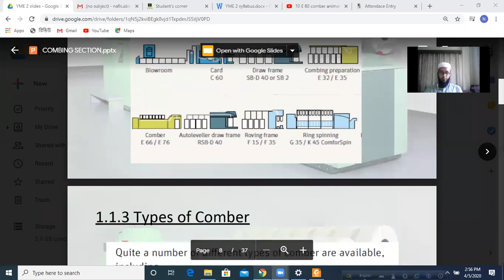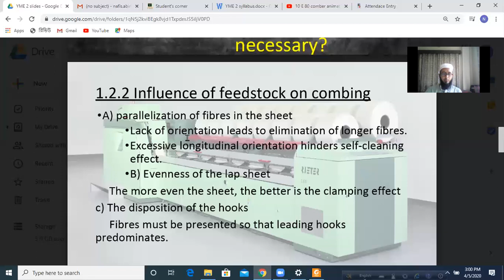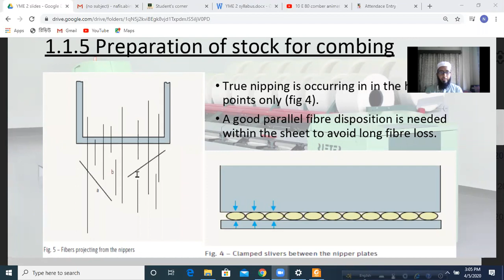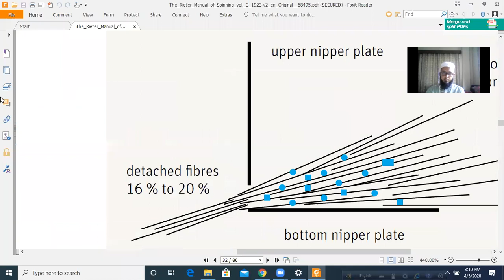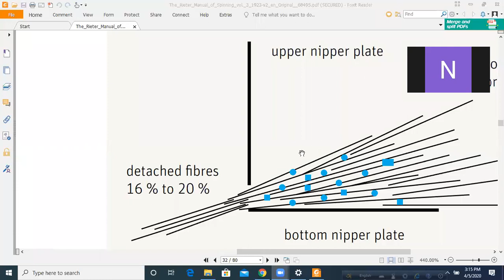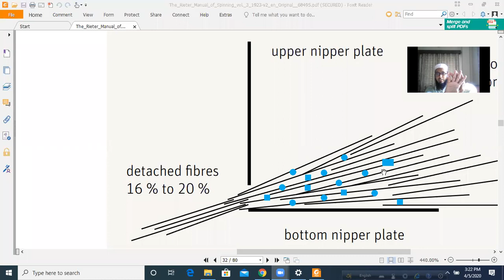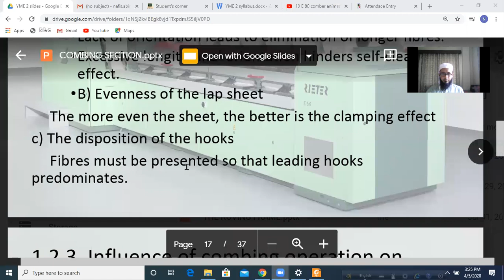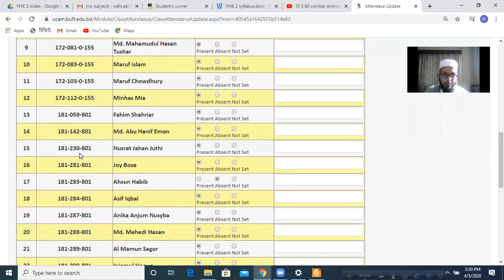online lecture 1 on 05.04.2020 (Chapter: Comber)